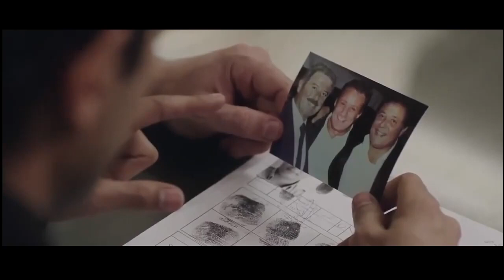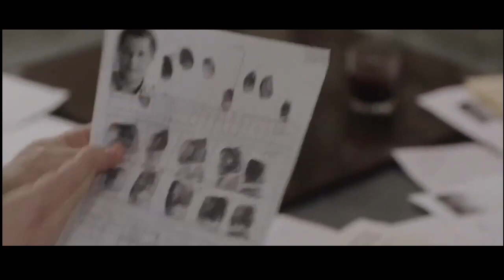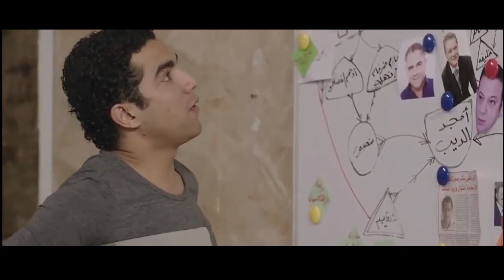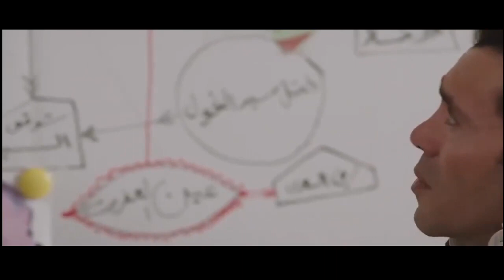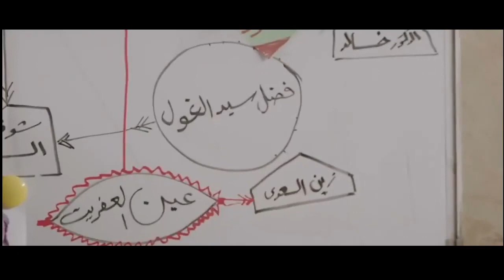الظباط عرفوا أن عم درويش هو فضل الغول و أبتدوا يفهموا اللعبة | شوف عملوا ايه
في يد فضل الغول جهاز لوحي مسروق يخص وزيرة الصحة، وأثناء محاولة إعادة الجهاز لها يتورط فى سلسلة متشابكة من العقبات بسبب محتوى سري على الجهاز، وخلال محاولة هروبه يواجه الكثير من مشاكل ماضيه الغامض وتتوالى الاحداث.

بطولة
محمود عبدالعزيز
مصطفى أبو سريع
ميرفت أمين
فاروق الفيشاوي
لقاء الخميسي
رامي وحيد
محمد شاهين
بيومي فؤاد
محمد عادل
صبري عبدالمنعم
سناء شافع
محمد محمود
عمرو مهدي
إسماعيل فرغلي
إسماعيل شرف
بوسي

الساحر - 2001.
سوق المتعة - 2000.
النمس - 2000.
الصعاليك - 1985.
الطوفان - 1985.
عفوا أيها القانون - 1985.
الكيف - 1985.
المجنونة - 1985.
البريء - 1986.
خلطبيطه - 1994.
الجنتل - 1996.
القبطان - 1997.
هارمونيكا - 1998.
الحفيد - 1974.
الشياطين - 1977.
المتوحشة - 1979.
الأبالسة - 1980.
ليال - 1982.
العار - 1982.
المعتوه - 1982.

كلاب الحراسة
شجرة اللبلاب
الدوامة
الانسان والمجهول
مبروك جالك ولد
البشاير
رأفت الهجان